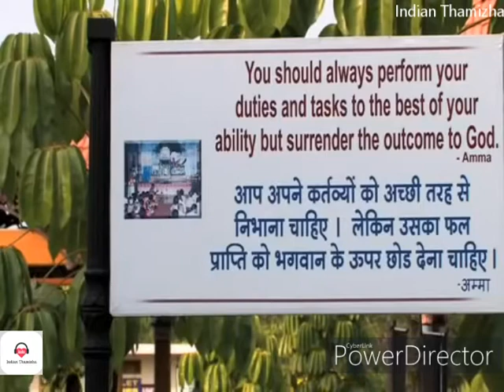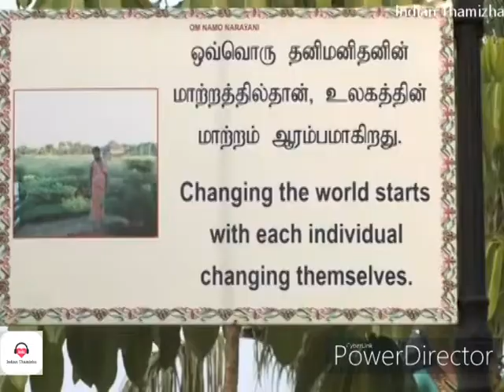Golden Temple Thirumalai Kodi/உலக புகழ் பெற்ற தங்க கோவில் -திருமலை கோடி.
Golden Temple/Thirumalai Kodi/Namo Narayani Golden Temple ,Famous Golden Temple.vellore Dist Thirumalai Kodi Golden Temple Tour.Sakthi Amma.